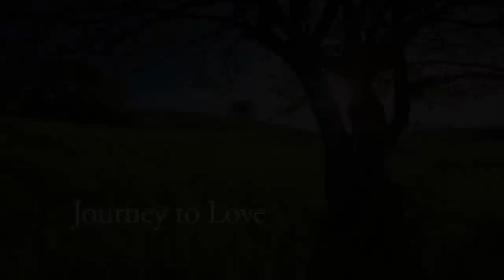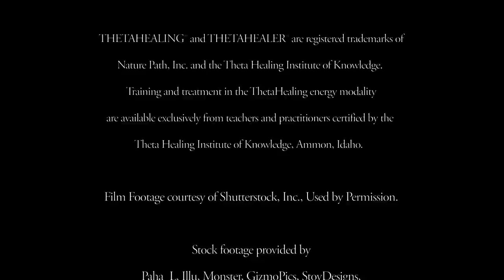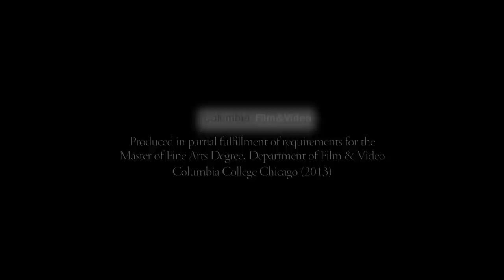Journey to Love FINAL Hi Res H 264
Sean Campbell ThetaHealing® Certificate of Science shares his story of ThetaHealing® and how it saved his life. This is his journey through diabetes and how his life has changed. Discover how to overcome challenges in your life.
This video is informational, helpful, and an experience to watch.
ThetaHealing is not intended as a substitute for you physicians advice or care.